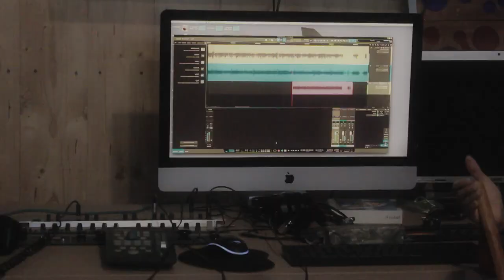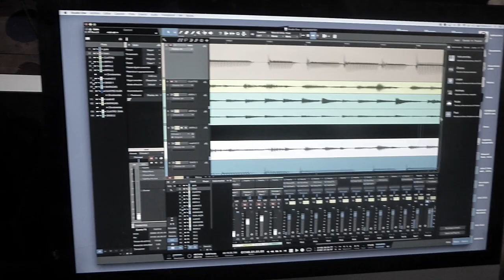AGUACERITO SABROSO - Fernando Bustos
Una producción hecha con alma y corazón, con dedicación y empeño,
Gracias a todos los que hacen posible un sueño que poco a poco se va dando.

           Arreglos:       Daniel Naranjo - Manuel Alarcón
     Agrupación:       Esencia, Aroma & Joropo
                 Bajo:        Carlos Lozano
              Cuatro:       Daniel Naranjo
                 Arpa:        Manuelito Arpa
          Maracas:        Alex Oicata
Audio y Mezcla:      NaranjoStudios
Pro. Audiovisual:    Manuel Alarcon-Daniel Naranjo

Cursos Online
Para clases personalizadas ingresa al link y allí te ayudaremos.

Todos los tutoriales son hechos con mucho cariño para ustedes, existen varias versiones de las canciones y yo trato de hacer lo mas original posible. Espero disfruten de cada uno de ellos.
No olviden seguir compartiendo cada uno de los tutoriales con sus amigos y allegados.